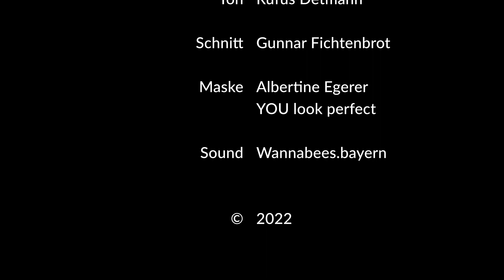Herzkuchen zum Valentinstag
Ihr wollt Eure Liebste oder Euren Liebsten überraschen? Emma zeigt Euch heute in ihrer Backstube einen ganz besonderen Kastenkuchen. Hier glühen die Herzen der Liebe.

Zutaten:

Teig 1:
175 g Mehl
175 g Butter
175 g Zucker
3 Eier
1 1/2 Tl Backpulver
1 Pck. Vanillezucker

Teig 2:
180 g Mehl
200 g Zucker
200 g Butter
5 Eier
2 Tl Backpulver
70 g Kakao
1 Pck. Vanillezucker
2 El Milch
Schokoladenglasur
Dekorationsmaterial zb. Herzen

Eure Emma I. Gundermann

Wannabees.bayern

Bücher
Kochbuch Haferglück**

**Als Amazon-Partner verdient der Betreiber dieses YouTube-Kanals an qualifizierten Verkäufen. Dadurch entstehen Euch keine Mehrkosten.